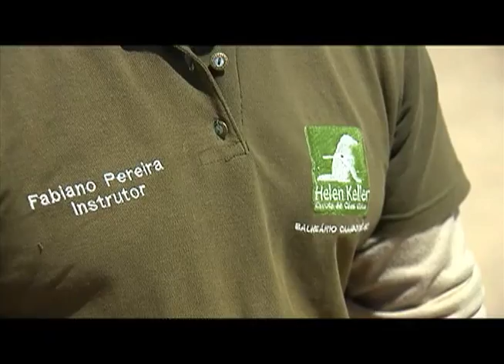Atitude - Cães-guia: voltando a enxergar o mundo - 30/10/12